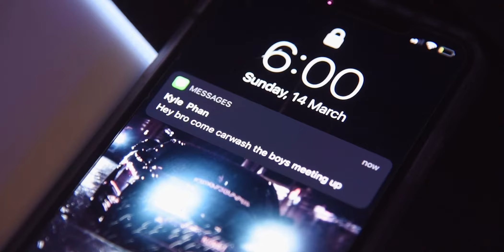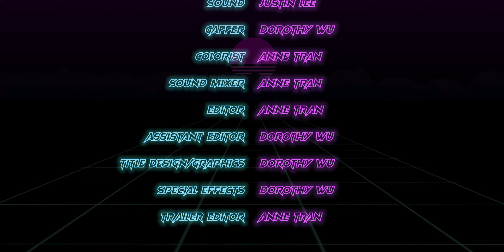JDM City - Official Documentary || 2021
Director: Anne Tran
Producer: Justin Lee
Editor: Anne Tran
VFX: Dorothy Wu
Sound: Anne Tran

JDM City - OFFICIAL TRAILER 2021

The JDM Community is pretty popular nowadays, and to see the way that it can bring together people from different backgrounds together to share a common interest is quite amazing. As someone who has grown up in the area where most people are car enthusiasts, it's not difficult to say that I've grown to be interested in them too; hence why, I have created a documentary around the idea.

Interviewing the Infinite Crew has really provided the documentary with a lot of depth, and really emphasised on the true effect that being in such a community can have.

I'd like to thank all the interviewees personally for contributing to this documentary, as well as my film crew. For now, this is the trailer.

Coming Soon; JDM City.